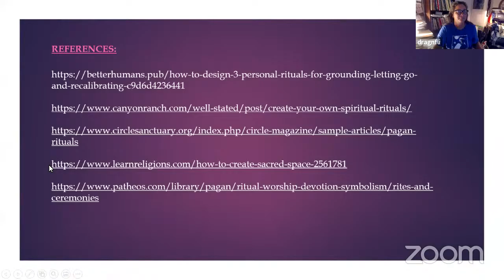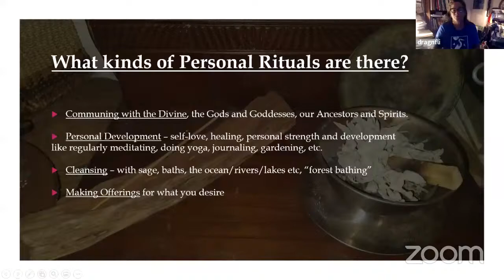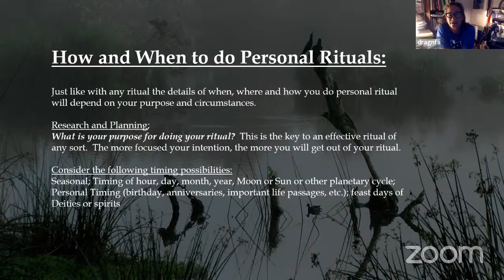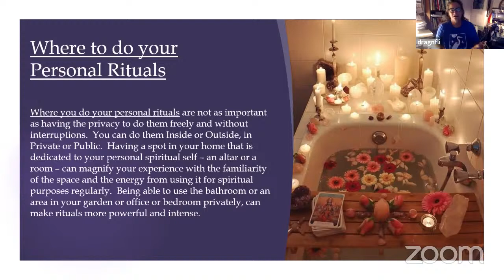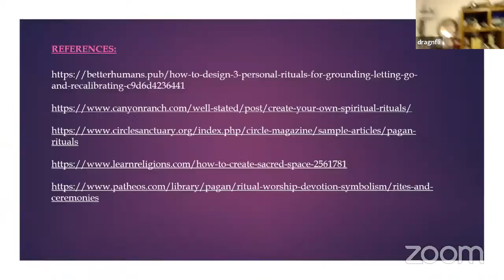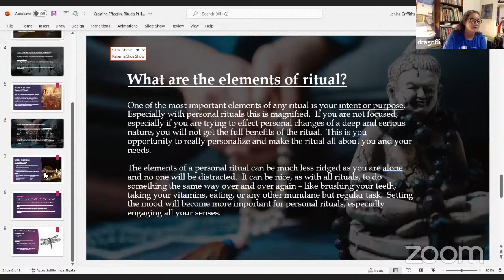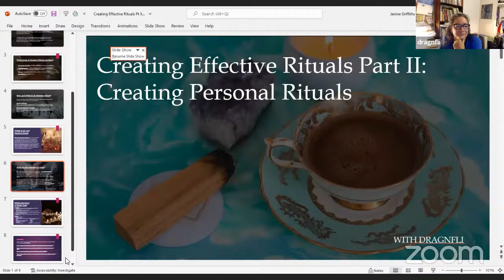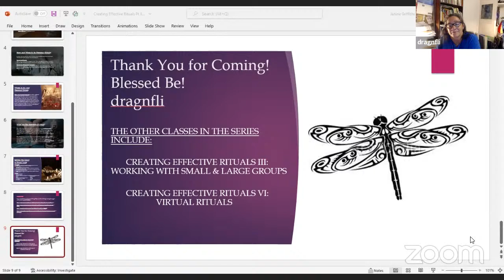Moonpath CUUPs: Creating Effective Rituals: Part 2 Creating Personal Rituals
This is the 2nd in a 4 part series: Creating Effective rituals, presented by drgnfli.
In this second class we will look at creating your own personal rituals.
The classes in the series are:
Creating Effective Rituals: Part 1 The Basics
Creating Effective Rituals: Part 2 Creating Personal Rituals
Creating Effective Rituals: Part 3 Working with Small & Large Groups
Creating Effective Rituals: Part 4 Virtual Rituals